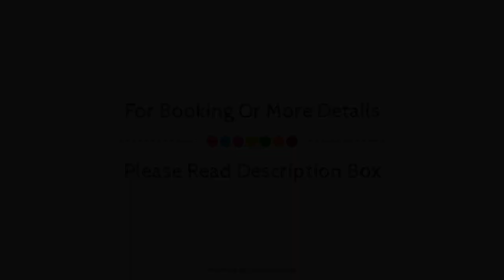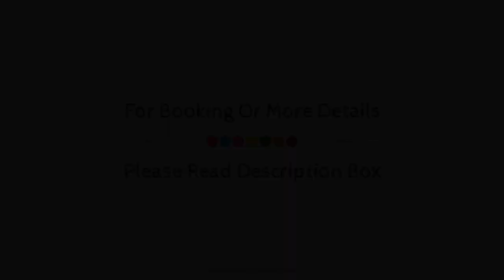Anastasia Resort & Spa, Chalkidiki, Greece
About Property:
Anastasia Resort & Spa is perfectly located for both business and leisure guests in Chalkidiki. The hotel has everything you need for a comfortable stay. Take advantage of the hotel's 24-hour front desk, airport transfer, car hire, restaurant, elevator. Guestrooms are designed to provide an optimal level of comfort with welcoming decor and some offering convenient amenities like towels, air conditioning, heating, desk, mini bar. Enjoy the hotel's recreational facilities, including fitness center, outdoor pool, indoor pool, spa, children's playground, before retiring to your room for a well-deserved rest. For reliable service and professional staff, Anastasia Resort & Spa caters to your needs.
Searching For
1. Anastasia Resort & Spa - Chalkidiki
2. Anastasia Resort & Spa - Chalkidiki Virtual Tour
3. Anastasia Resort & Spa - Chalkidiki Rooms
4. Anastasia Resort & Spa - Chalkidiki Amenities
5. Anastasia Resort & Spa - Chalkidiki Videos
6. Anastasia Resort & Spa - Chalkidiki Offers
7. Anastasia Resort & Spa - Chalkidiki Deals
Audio Credit:
Track Title: Reasons To Hope
Artist: Reed Mathis